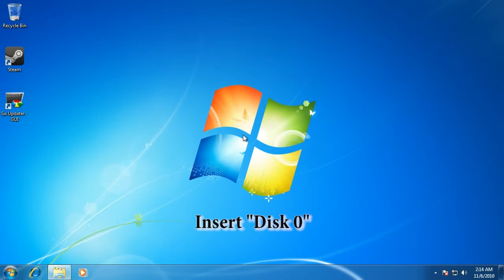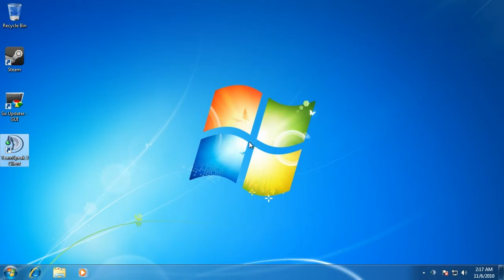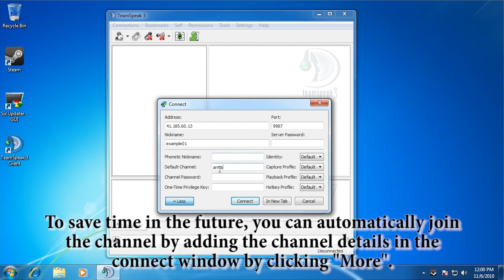6. Arma.co.za: Team Speak and ACRE.mp4